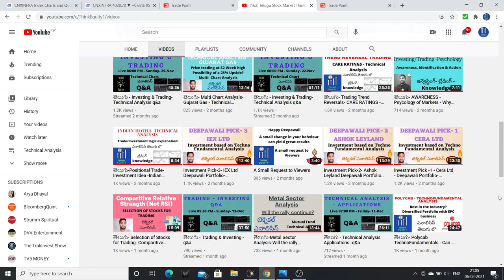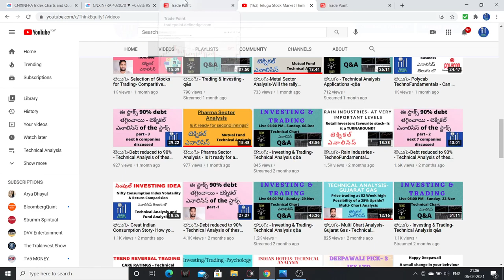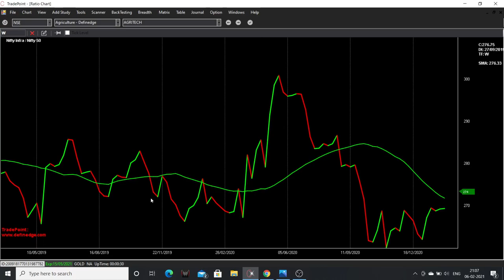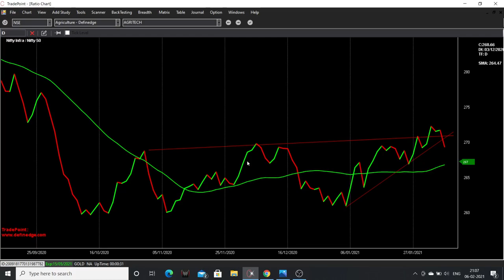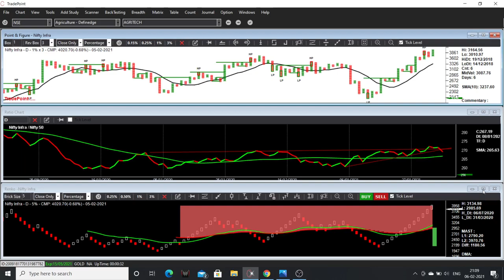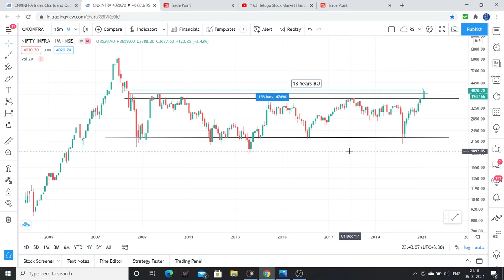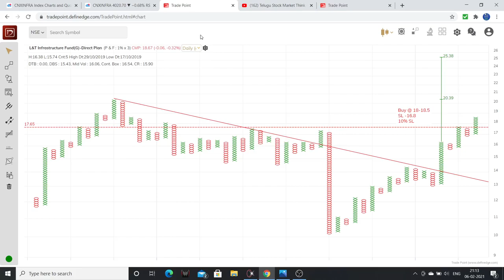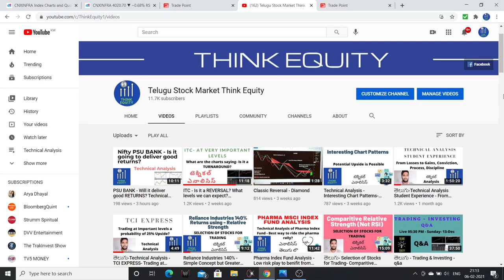తెలుగు- Nifty Infra Index on Charts- A Push from Budget,will it deliver? Mutual Fund Investing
Hello Friends, I had explained about Nifty Infra INDEX . Please watch the complete video.

1. The Dhandho Investor
2. Common Stocks and Uncommon Profits
3. One Up on Wall Street
4. Learn to Earn
5. The Unusual Billionaires
6. Reminiscence of a stock operator

Technical Analysis Books:
1. how to make money trading with charts
2. Technical Analysis and Stock market profits

Some Self-help books I recommend to read:
1. Power of your Sub- Conscious Mind
2. Think and Grow Rich
3. The Steve Jobs Way
4. Ted Talks
5. Crush It
My Video gear:
1. Samsung Galaxy S8
2. Dell Laptop
3. Microphone
4. Gorilla Pod